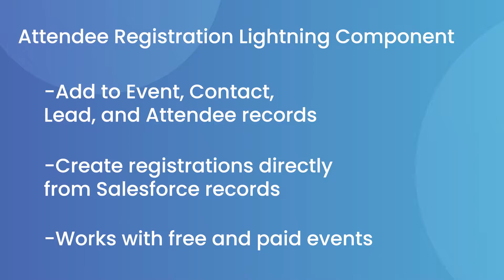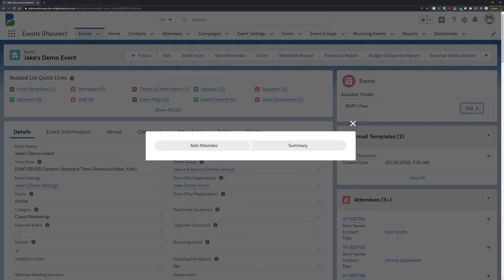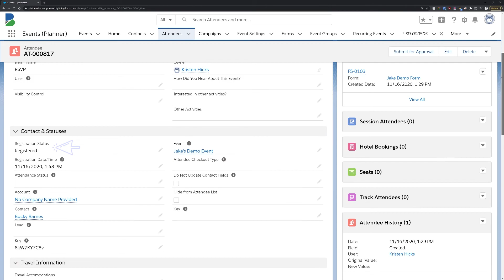Blackthorn Events - Attendee Registration Lightning Component Overview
We've brought the power of event registration directly into Salesforce with our new Attendee Registration Lightning Component in Blackthorn Events. Whether you work in financial services, healthcare, or the non-profit industry, our Attendee Registration Lightning Component will help reduce call-routing and time-wasting, and break down the barriers to event registration for your attendees.